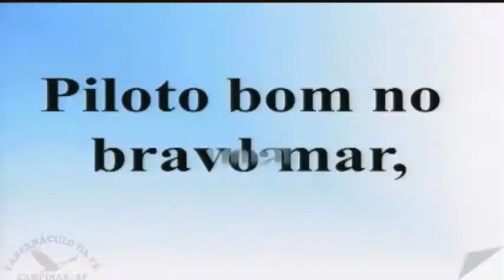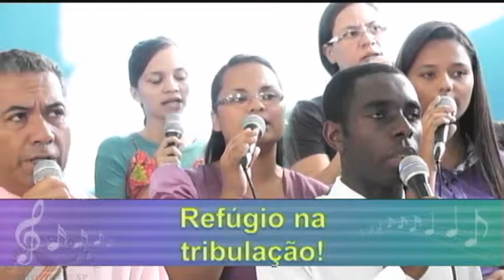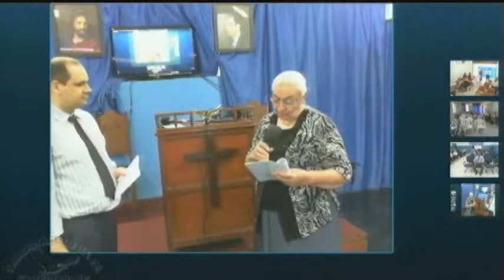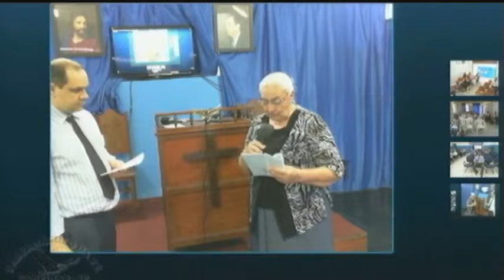09.11.2014 Domingo à noite - Preliminar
Culto no Tabernáculo da Fé em Campinas/SP
Assista ao vivo: